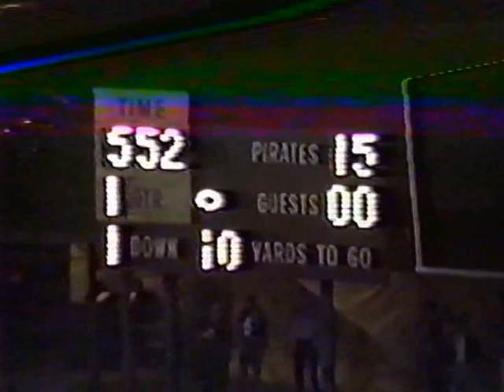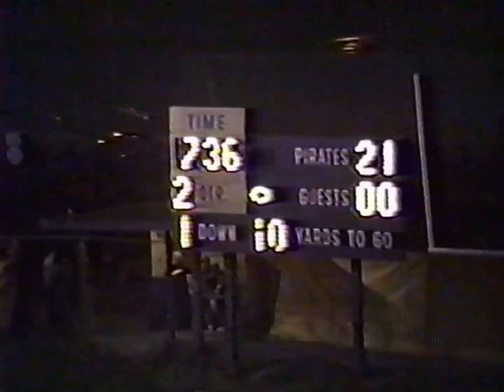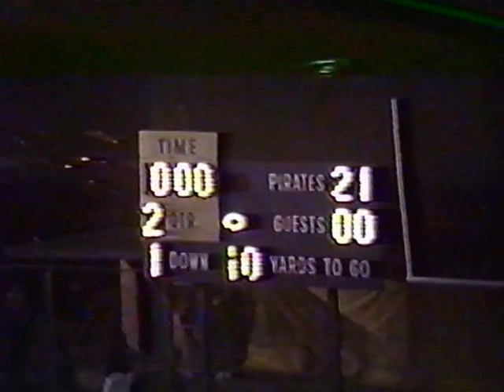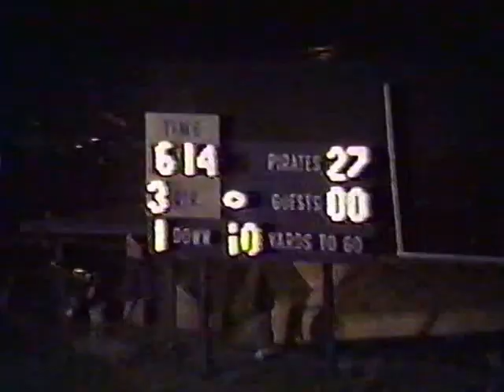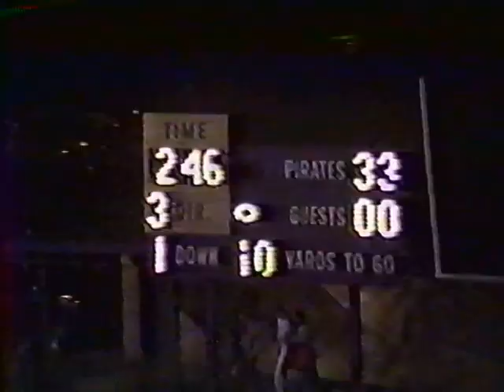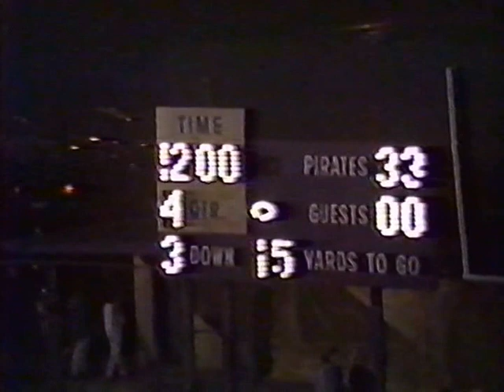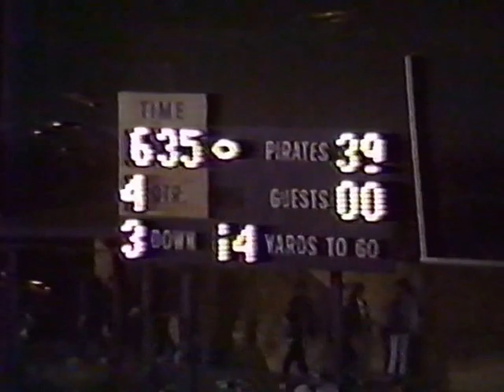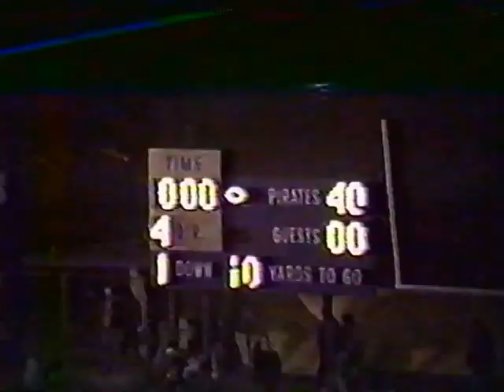Fleming-Neon 1991 vs. Jenkins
Cross county rivals play their traditional "end of the regular season" game for a year worth of bragging rights.  The Pirates end the Cavaliers' season on a sour note, besting them 40-0.  With the district win, Fleming-Neon secures home field advantage for the first round of the Class A Playoffs.